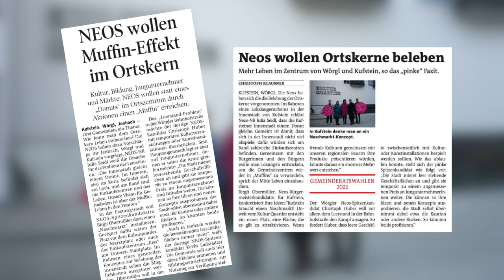3 B für Kufstein - Birgit Obermüller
100 Tage vor den Gemeinderatswahlen 2022 in Tirol präsentieren wir unsere erste Plakatserie für Kufstein. Dabei führenwir in Kufstein die 3B-Regel ein: „Birgit, Besser, Bürgermeisterin!“. Birgit Obermüller ist eine höchst professionelle, erfahrene und kompetente Kandidatin, die Bürgermeisterin kann!